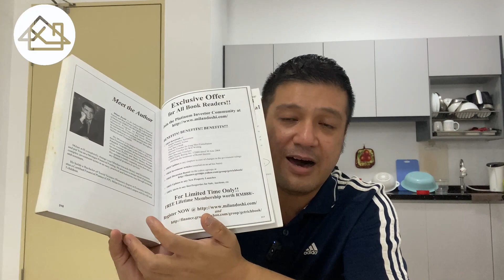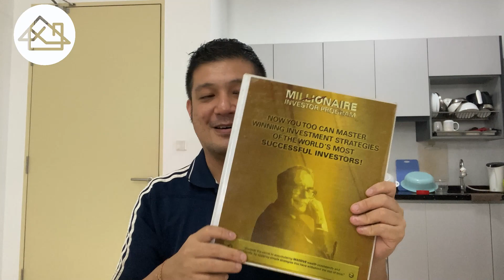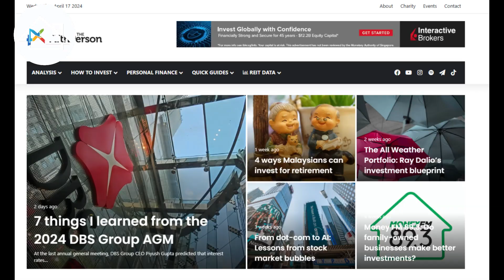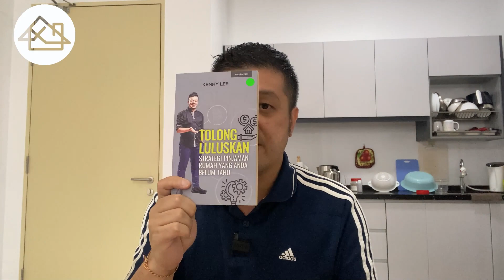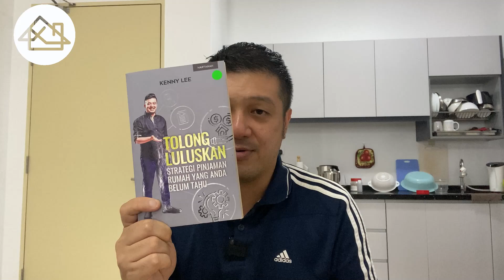Vlog 047: How I started investing in real estate, my story